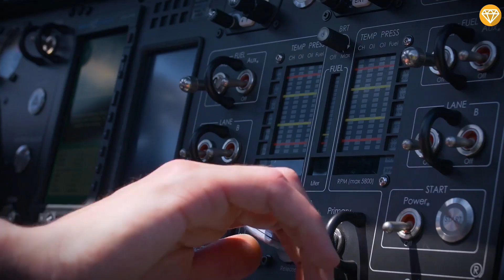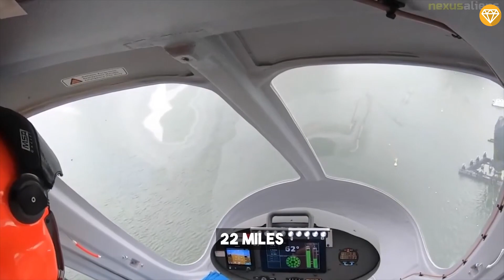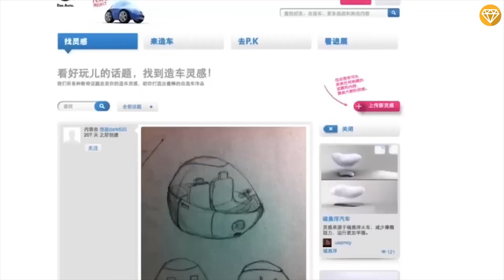How Flying Cars Will Transform Our FUTURE!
In this video, we're going to discuss the future of flying cars. These cars will change the world and revolutionize transportation, and we're going to show you a few of the best ones!

Flying cars have been talked about for years, but it's only now that they're starting to become a reality. In this video, we'll take a look at the most exciting flying cars on the market and discuss their potential implications for the future. From flying cars to self-driving cars, this video is packed full of information about the future of transportation!

Have you ever dreamed of soaring above the hustle and bustle of traffic in a flying car straight out of science fiction? Well, hold onto your hats because the future is closer than you think. Flying cars have long been a staple of futuristic fantasy, but with advances in technology, they are becoming a reality.

From amazing hover cars from China to the German electric vertical take-off cars.

Here, we will take a look at some of the most exciting flying cars currently in development that have the potential to revolutionize the way we travel. Get ready to buckle up for a wild ride through the fascinating world of future flying cars that will change the world!

Timestamps :
0:00 THE FUTURE FLYING CARS THAT WILL CHANGE THE WORLD
0:43 Terrafugia Transition
1:49 AeroMobil 4.0
2:30 PAL-V Liberty
3:37 Lilium Jet
4:36 VRCO NeoXCraft
5:41 EHANG 184
6:40 Volocopter 2X
7:37 Joby Aviation
8:34 Bell Nexus
9:37 Volkswagen Hover Car